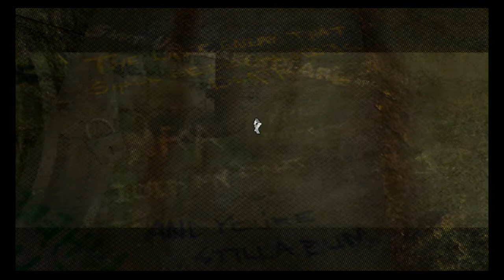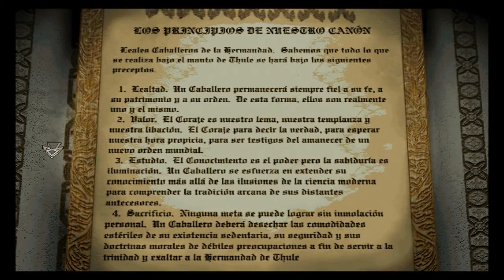Black Dahlia (ITA) - (14/30) - [Cleveland - 14/17]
My playlist All my playlists Casa Santini (1° visita) - Nido del Corvo: Enigma dell'invito e della porta